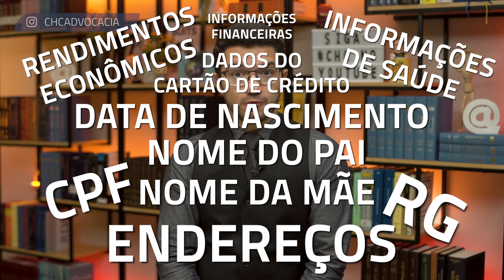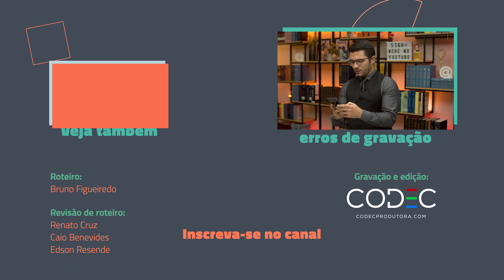Vazamento de dados: explicamos como o direito pode coibir essa prática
Sabia que em virtude do vazamento de dados, é bastante comum que pessoas tenham seu nome completo, CPF, e-mail, número de celular e até mesmo dados bancários divulgados na internet?

É isso mesmo. Embora os referidos dados devam ser tratados com segurança, inúmeras vezes são notificados grandes vazamentos de dados, inclusive em escala nacional.

Como consequência, fraudes bancárias são realizadas, clonam seu número de celular e seu cartão de crédito, além de apertarem o botão de start para as (des)agradáveis ligações telefônicas de outros estados. Quem nunca recebeu que aperte o like nesse vídeo!

Para te ajudar a entender um pouco mais sobre o assunto, bem como o que fazer caso isso ocorra com você, a equipe de especialistas da CHC Advocacia preparou o vídeo de hoje. Então, não perca tempo e assista o vídeo até o final!

E para que você aprenda um pouco mais sobre este assunto e também sobre a LGPD, estamos compartilhando alguns conteúdos do nosso blog. Quer conferir? É só clicar nos links abaixo:

Gostou do vídeo? Curta, compartilhe e assine o canal pra não perder o que vem por aí!

Tem mais alguma dúvida? Comente aqui ou mande e-mail!